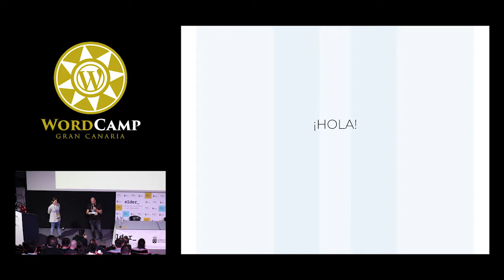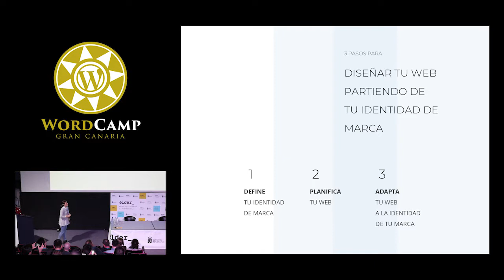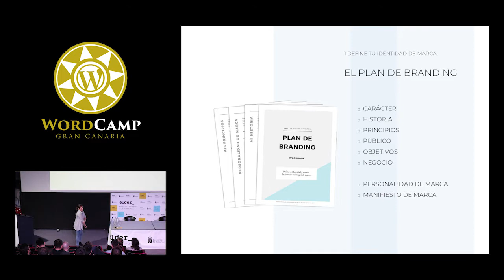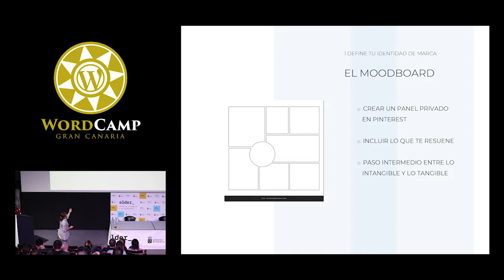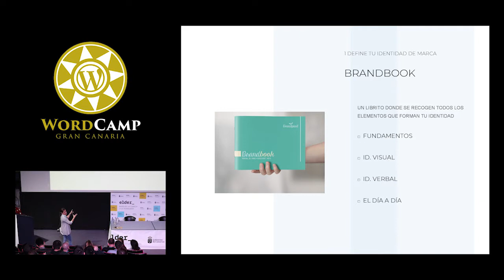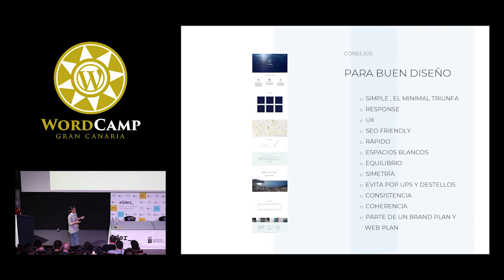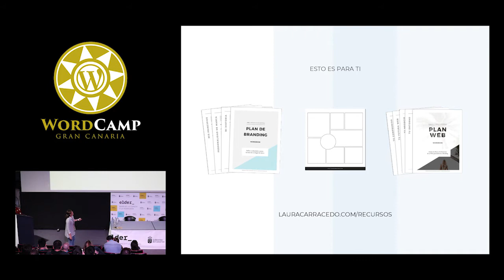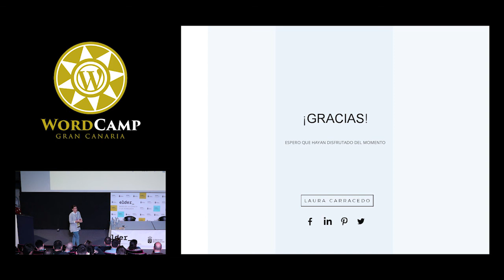Laura Carracedo: Los 3 pasos para diseñar una web partiendo de la identidad de marca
Trataré sobre los 3 pasos esenciales para diseñar una web teniendo en cuenta la identidad de marca del negocio o profesional. Veremos herramientas importantes que nos van a ayudar mucho y ejemplos de buenos diseños que nos inspirarán para nuestros propios proyectos.